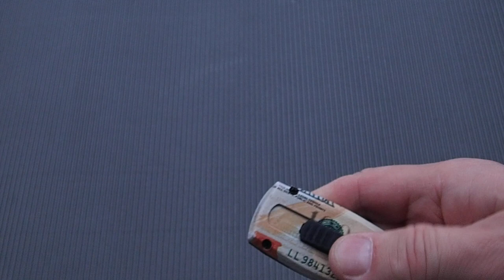PK04 Pocket Knives - Spring Knife Fully Automatic knife